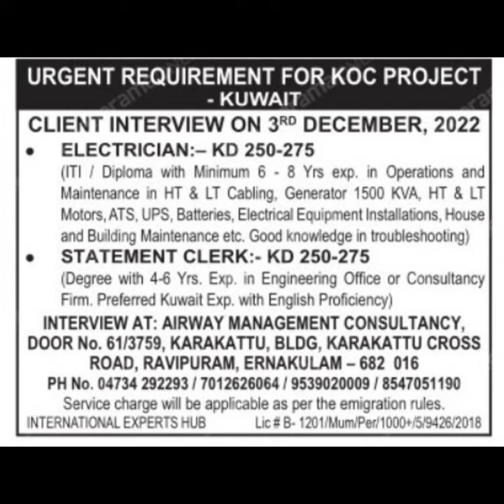1 December 2022 ഗൾഫ് ജോലികൾ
Gulf job vacancies 2022